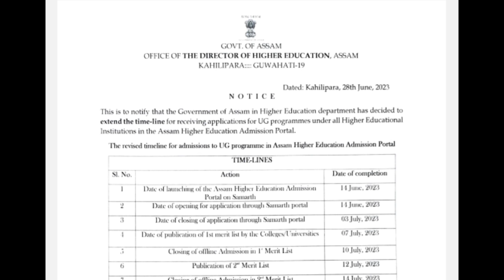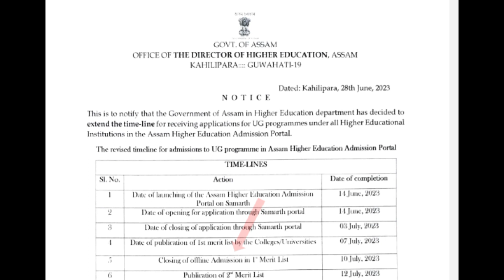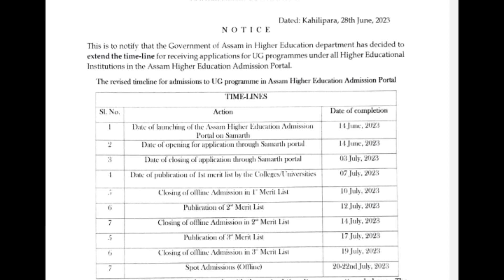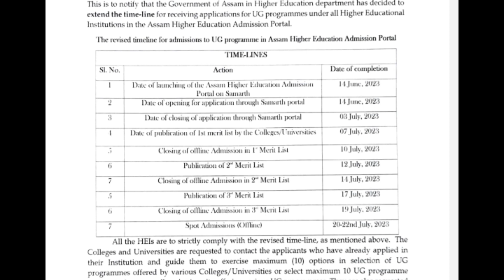আহি গল BA/BSC/BCOM 1ST SEMESTER MERIT LIST 2023/ BA 1st Semester Merit List 2023/BA 1st Semester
AHSEC আৰু SEBA ৰ Updates সমূহ Post যোগে লাভ কৰিবলৈ আমাক Follow কৰক👇

Quaries Solve

1) BA/BSC/BCOM 1ST SEMESTER MERIT LIST 2023

2) BA 1st Semester Merit List 2023

3) BSC 1st Semester Merit List 2023

4) BCOM 1st Semester Merit List 2023

5) Gauhati University BA/BSC/BCOM 1st Semester Merit List

6) BA 1st Sem Merit List Published 2023

7) BSC 1st Sem Merit List Published 2023

8) BCom 1st Sem Merit List Published 2023

9) BCA/BVok 1st sem merit list 2023

10) BA 1st Merit List PDF 2023

11) Gauhati University Merit List

12) Dibrugarh University Merit List

13) BA

14) BSC

15) BCOM

Merit List

16) Rahul 10M Classes

17) Rahul 10M

HS 2ND YEAR ALL SUBJECT COMMON+ IMPORTANT QUESTIONS -ANSWER FOR HS FINAL EXAM 2024👇

                                   ধন্যবাদ 🙏